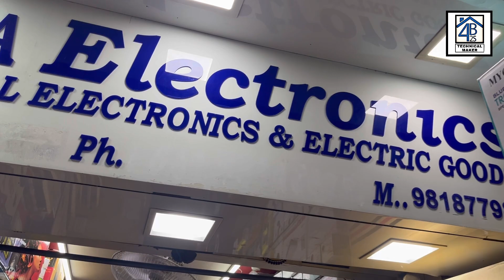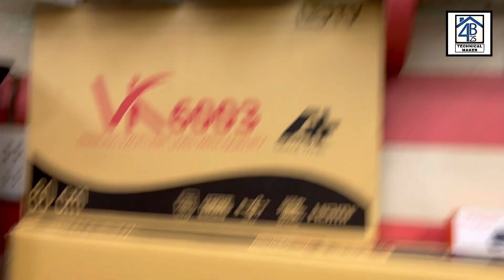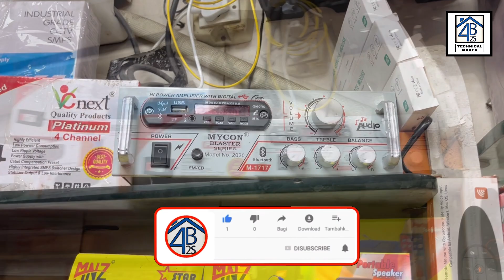Cheapest🤑 double single dj towers, dj amplifiers, dj trolleys, mics, bt speakers | lajpat rai market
Toh aaj hum aa chuke hai Delhi ki cheapest electronic " Lajpat rai market " me jahan me aapko shop no - 553 ka tour karane wala hun, is shop tour vlog me apko complete music systems & all dekhne ko milegi like -  all types of dj tower, single dj tower, double dj tower, all watts dj tower, car bass tube, car amplifiers, car stereo, dj amplifier, tractor speakers, dj amplifier market, best dj market,

Address -

Shop no - 553 " TAREYA ELECTRONICS (  OLD LAJPAT RAI MARKET, CHANDNI CHOWK, DELHI - 6.

Deals in : - all types of dj tower, double dj tower,single dj tower, car bass tube, car amplifiers, car stereo, dj amplifier, tractor speakers, dj amplifier market, best dj market,

Thanks for be a viewer.

➡ karaoke system:-